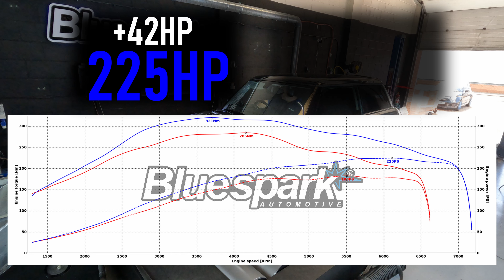MINI Cooper S 1.6 R56 172bhp/175ps Custom ECU Remap with Dyno Test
In this latest tune and dyno test, we take this 2007 R56 MINI Cooper S and custom tune it, adjusting the software and fine tuning the results from the rolling road dyno testing. The result… Some pretty impressive performance gains!!

Firstly, we take the MINI completely stock. We get it strapped up on to the rollers, and take it for the first set of tests to establish what the factory mapping is producing. You can see the stock dyno graph here at 0:13. You can see that power and torque are both running slightly higher than manufacturer quoted, showing 183hp compared to 175hp, and 285Nm compared with 240Nm, but the customer was running a few hardware mods, so nothing too surprising coming from those.

Once we are happy that we have everything logged and the stock figures are dialled in, it’s time to connect to the ECU. We use our Autotuner system to connect directly on to the ECU. The process of this custom tune is very much a hands-on, ‘fine tweaking’ procedure. We make several alterations to the software, adjusting the exact parameters we need and configuring the software files to give us that increased power and torque.

Once we are happy with our alterations, we take it for further dyno testing, allowing us to monitor the engine responses in real time, data logging the entirety of the test. Once the first few tuned runs are complete, the data is analysed and conclusions can be made as to where further adjustments and alterations can be made. Again, we configure this directly within the ECU, changing the exact parameters which are necessary to reach the requirements.

After these adjustments, there are further tests and it’s once again taken for more tuned runs. The data is logged and gains are recorded. This process is repeated several times, as we will constantly analyse and fine tune, right down to the final requirements, until we are happy that we are getting the very best results from this remap.

The final tuned dyno run can be seen here at 0:29 where we have finally finished altering everything, giving us the complete results. Dyno testing before and after shows healthy gains across the rev range, with a significant increase in power and torque, really transforming how it feels to drive.

Peak power was increased significantly. We were able to lift it from 183hp at stock, up to 225hp after the custom tune. Taking a look at the tuned dyno graph here 0:41 you can see how the curve changes (dotted red and blue lines), bringing that power in right down from those lower revs, and showing improvements across the whole rev range. Pay attention to that midsection and towards those higher revs, where you can really see that consistency, lifting those figures exactly where it’s needed.

Torque also saw some great improvements. At stock the engine produced 285Nm, and now 321Nm after the remap. Again, taking a look at the graph (solid lines), you can really see the difference in that curve. Looking right across that mid-range, you can see that increase in how we deliver that extra torque, showing real consistency across the full range and adding that +36Nm at its peak. Some really impressive improvements made here, really transforming how the vehicle now feels out on the road.

Visit our dedicated page for more details on our remapping services

For more information on our rolling road dyno services, please